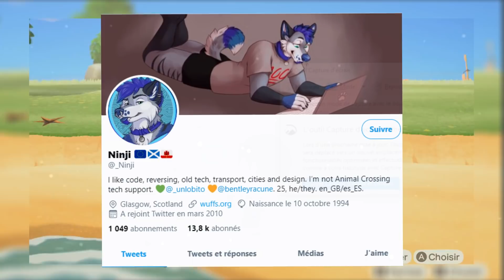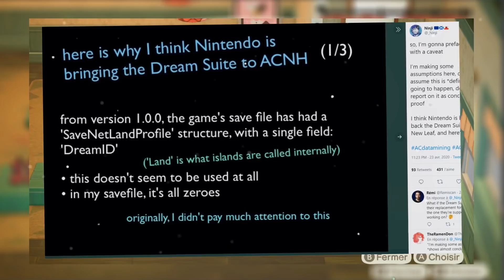DE NOUVEAUX MAGASINS DÉVOILÉS & INSTITUT des RÊVES dans ANIMAL CROSSING NEW HORIZONS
Aujourd'hui on part sur une nouvelle vidéo et vous allez voir DE NOUVEAUX MAGASINS DÉVOILÉS & INSTITUT des RÊVES dans ANIMAL CROSSING NEW HORIZONS

Logiciel d'enregistrement : OBS Studio

Enregistrement de la 3DS : Capture Board

Enregistrement de la DS : DeSmuME 0.9.11 HD

Layouts faits sur Photoshop CC 2018

Boitier d'enregistrement Switch : HDPVR 2